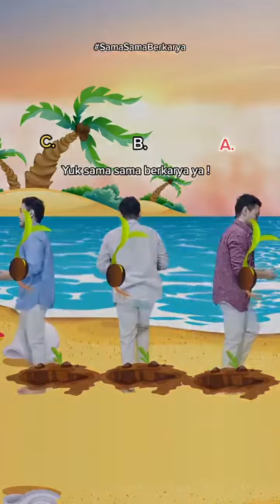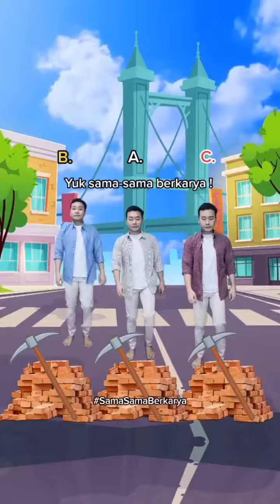SAMA-SAMA BERKARYA PART 2 ! motivasi by Kevin Kaez